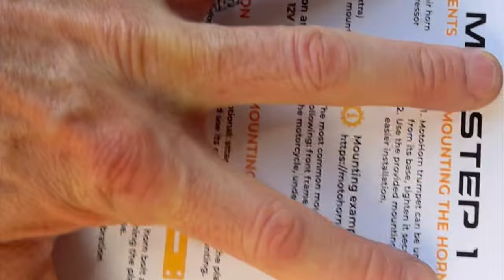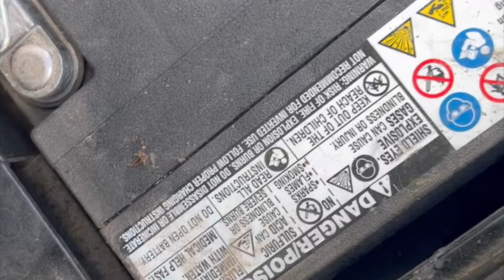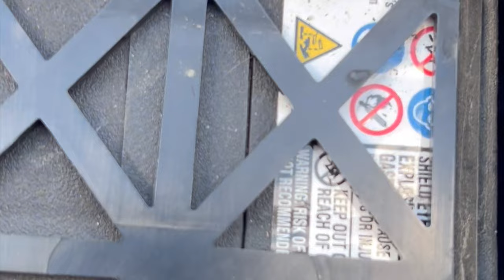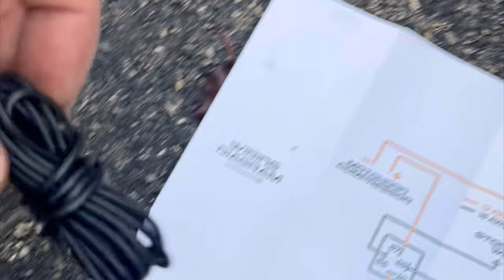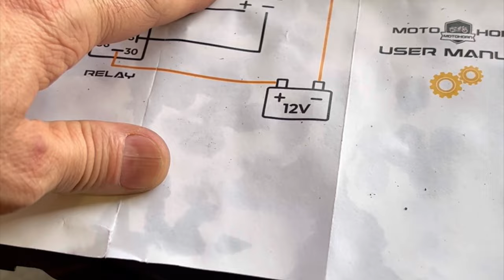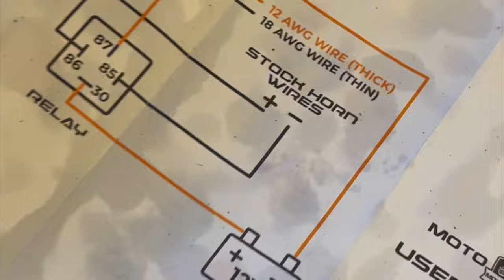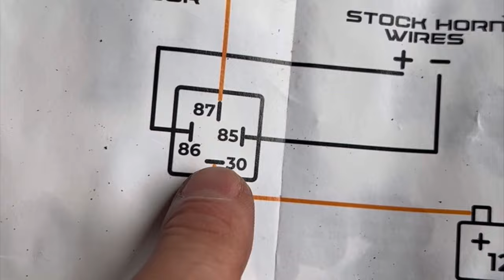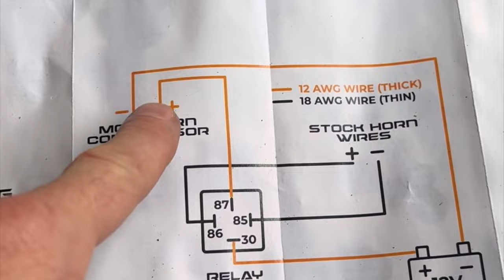Motohorn 2.0 Complete Installation: Step-by-step Guide for Dummies (MotoHorn + Stock Horn)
I was not certain how to do any of the original install for the Motohorn and had to figure it all out.  I found no useful videos to help me through some of the install parts that I really needed help figuring out. So I made a video to help the next guy.  I made some mistakes in that video.  A helpful viewer pointed out some of the mistakes I made and then Motohorn reached out to me and asked if I’d be willing to make another video, fixing my mistakes.  So this video builds on my original video and is intended to serve as a how-to step-by-step guide for those dummies out there, like me, who need more help than the user manual alone provides.  I hope this helps you!

Link to my "part 1" where I installed the "quad horn configuration" (stock horn + dual track horns + motohorn 2.0)

Link to my "part 2" where I relocated the Dual Tracks as part of my "quad horn configuration" (stock horn + dual track horns + motohorn 2.0). Awesome final aesthetics